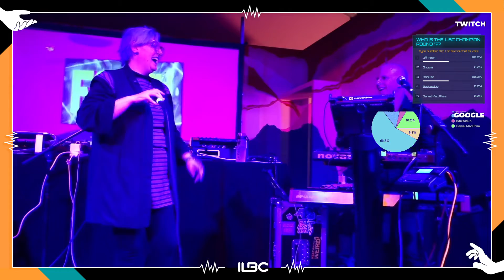Fourth Engine showcase at ILBC UK